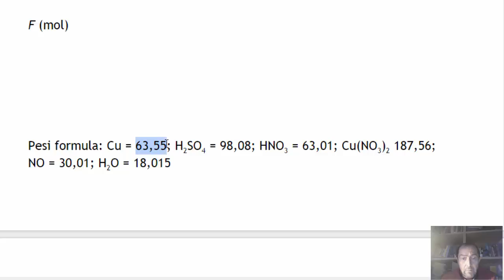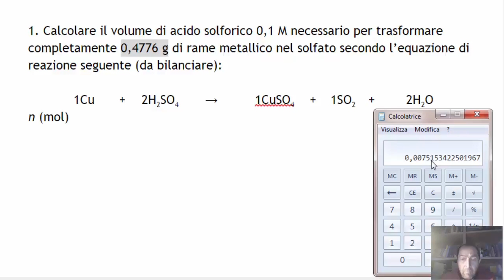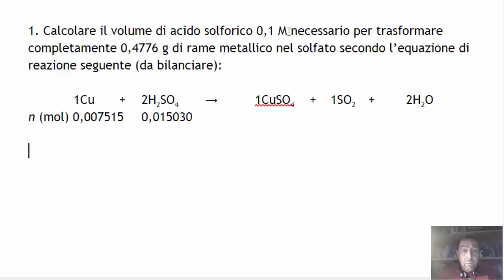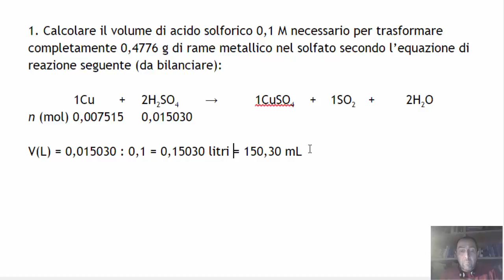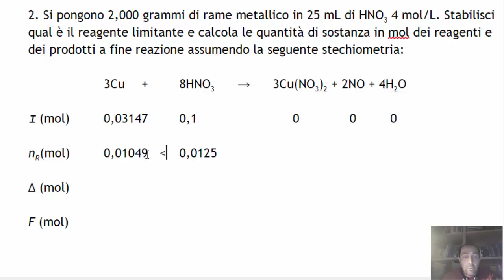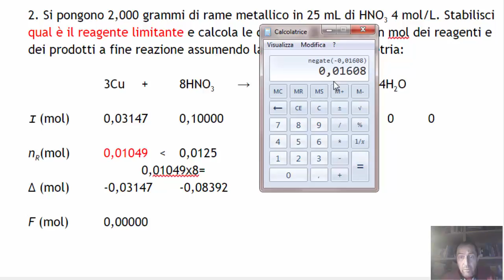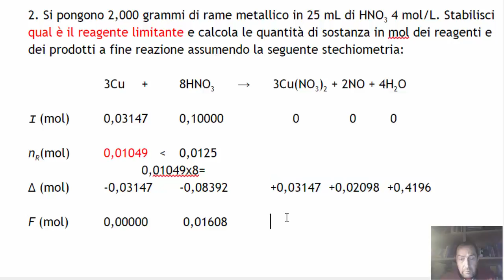Soluzioni Analitica 10-10-16 fila1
Risoluzione di problemi di stechiometria per reazioni complete senza formule e col metodo della quantità di reazione per individuare il reagente limitante.